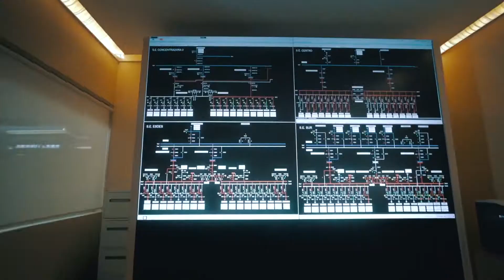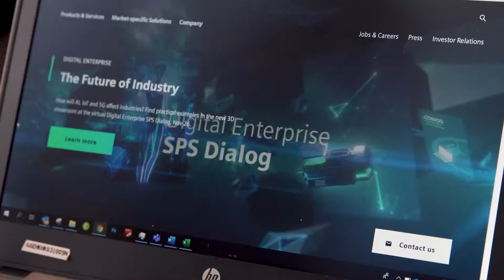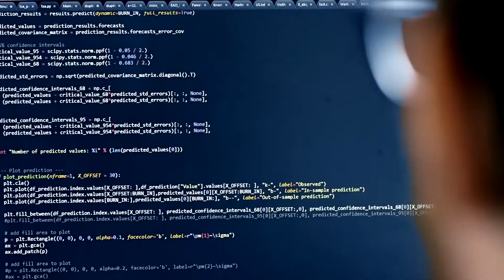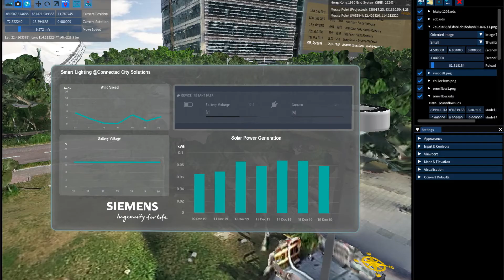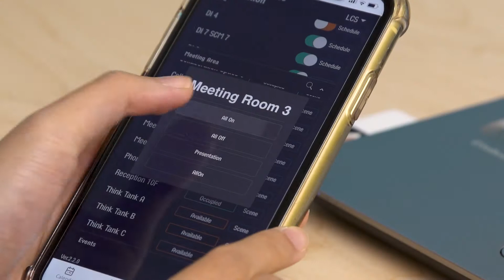Siemens enables ‘Digital Silk Road’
German technology giant Siemens facilitates digital aspects of the Belt and Road Initiative as it upgrades infrastructure projects with new digital solutions, says the company’s Eric Chong. Through its consulting arm Siemens Advanta at Hong Kong’s Science Park the company established a “smart city digital hub” developing answers such as for smart buildings and energy saving solutions. “If you can do it in Hong Kong you can do it in most places,” says Mr Chong.

Speakers
Eric Chong, President and CEO, Siemens Limited
Keith Cheng, Head of Digital Hub, Siemens Advanta Solutions, Siemens Limited

Related Links:
Hong Kong Trade Development Council